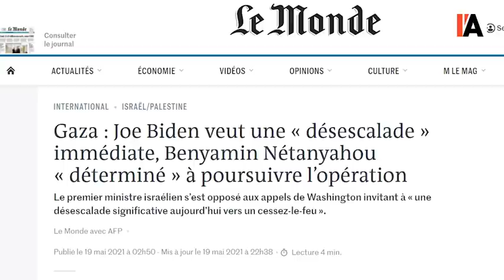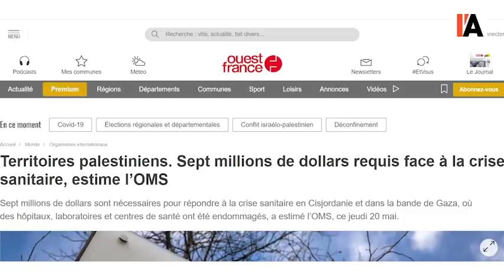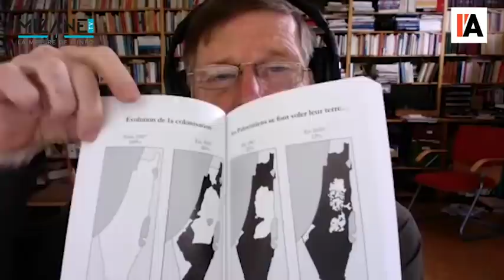Comment invisibiliser la Palestine - Interview de Michel Collon par Mizane TV